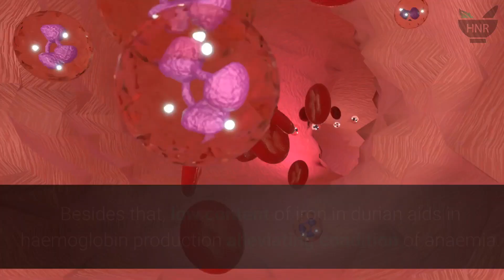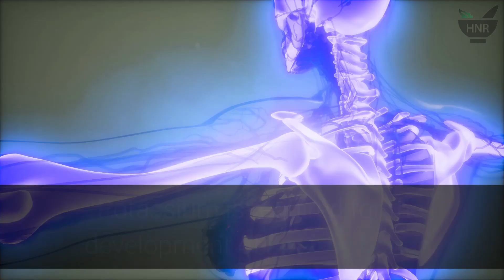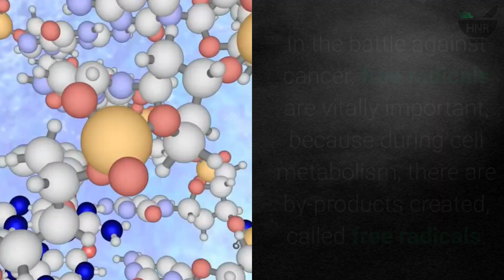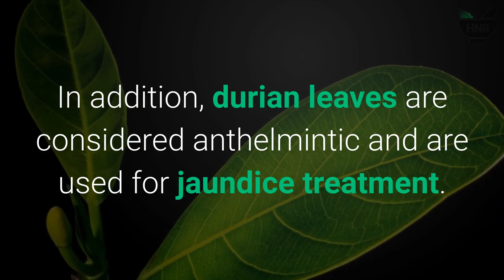How To Keep Healthy By Eating Durians | Does Durians Make You Fat?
How to keep healthy by eating Durians and does Durians make you fat?
Durian is the fruit of several tree species belonging to the genus Durio. There are about 30 recognised Durio species, however, at least nine of which produce edible fruits. Durio zibethinus is the only species available in the international market.

Durio zibethinus or locally known as durian is belongs to the family of Bombacaceae, or by others in a broadly defined Malvaceae or by others in a smaller family of just seven genera Durionaceae.

Durian is native to Southeast Asia. It is found wild in South Tenasserim, Burma and around villages in peninsular Malaysia. In addition, wild Durian widely planted in Borneo and Sumatra. Durian is commonly cultivated along roads or in commercial orchards in Thailand, Laos, Vietnam, Malaysia, Brunei, Indonesia and Philippines.

Here are a few benefits.
1. Relieves anaemia and promotes healthy pregnancy.
2. Helps to maintain healthy bones.
3. Helps to alleviate depression and improves sleep.
4. Is durian good for cancer patient ?
5. Anti - Aging
6. Used As Traditional Medicine.
7. Durian as a source of foods.

how to eat a durian aka the king of fruits,how to eat a durian,how much fat should i eat per day,list of fruits to eat on keto diet,how to open a durian fruit,how to pick a ripe durian,how to eat a durian fruit,how to get rid of acne,how to find a good durian,how to pick a good durian,how to keep healthy by eating durians does durians make you fat,how to open a durian,how to eat durian fruit,how to lose weight fast,how to lose belly fat,can you have fruits on keto